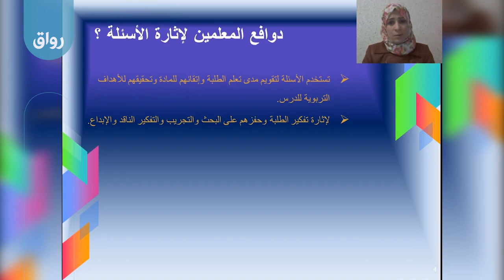رواق استراتيجيات الأسئلة الصفية - 1 - 2